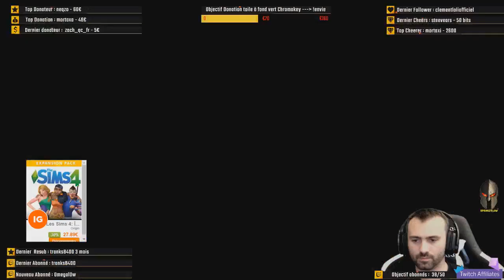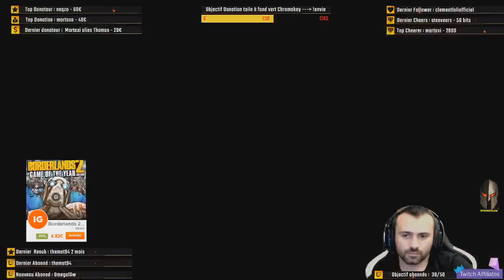RP ⚡ALF⚡ Colonel SpringFelow une soirée démoniaque dans l'Est - !discord !youtube